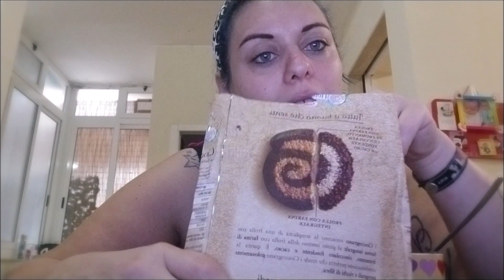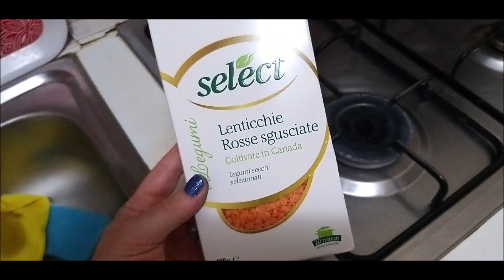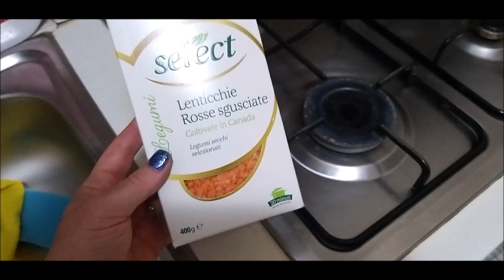VLOG-DIARIO torno dalla nutrizionista?